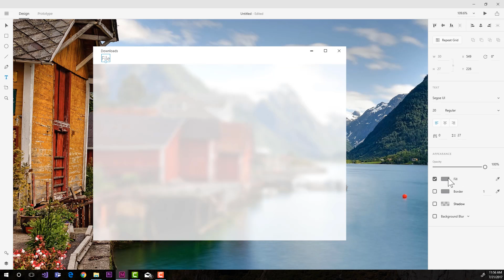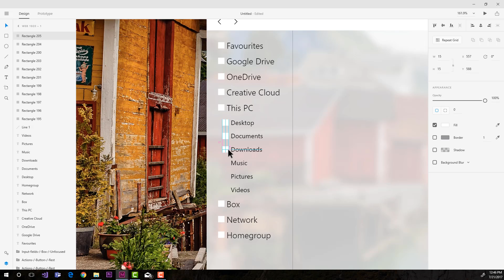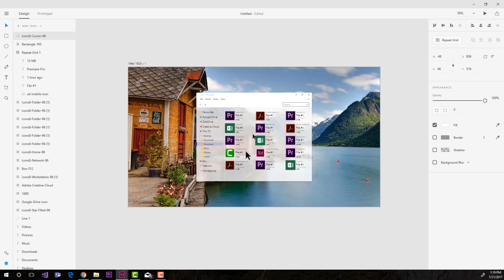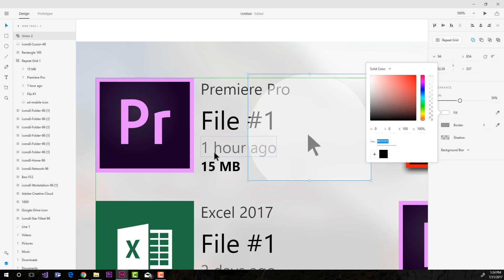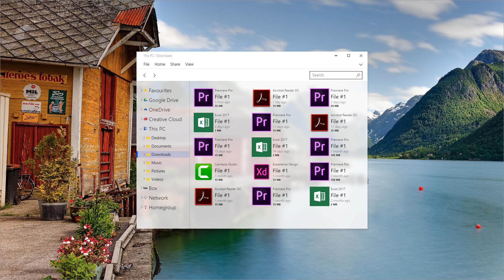File Explorer Redesign for the New Windows Fluent Design System - Created with Adobe XD - Speedart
Microsoft just unveiled it's new design system for Windows (Fluent Design System), and it is amazing! (check more about it

So I went ahead and downloaded their toolkit for Adobe XD and used it to create this design.

The File Explorer on Windows has barely changed in the past, and while this design keeps it familiar, I think it looks much  better using bigger targets, and a Fluent Design System design.